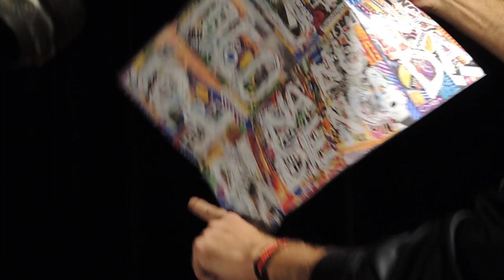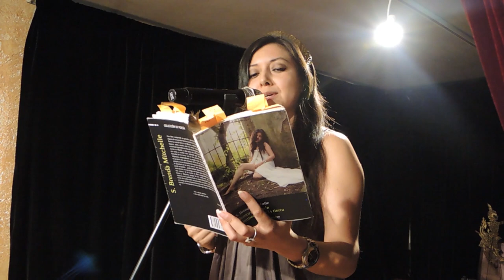TROTAVERSO SEPTIEMBRE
Y VOLVEMOS TAMBIEN CON EL VERSO CARABANCHELERO
DE MANOS DE NUESTRO MEJOR ANFITRIÓN CARLOS SALEM